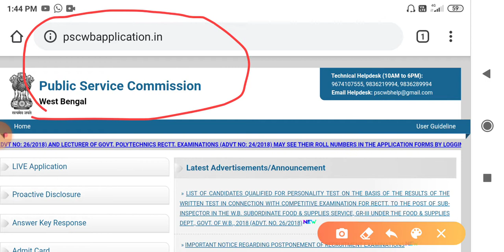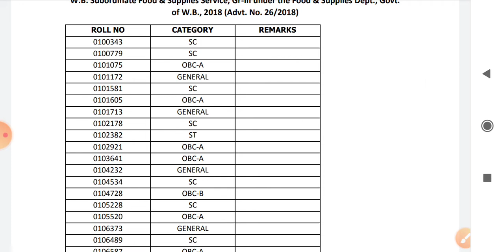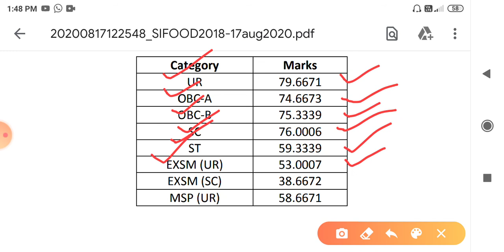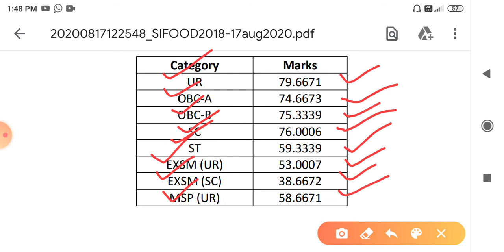WBPSC FOOD SI Result Out। Food SI cut off। অপেক্ষার অবসান। Bengali Tutorial Class।।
অবশেষে অপেক্ষার অবসান ঘটল। তোমরা অনেকেই পশ্চিমবঙ্গ পাবলিক সার্ভিস কমিশনের Food SI পরীক্ষা দিয়েছিলে, তার অফিশিয়াল রেজাল্ট আউট হল আজকে।